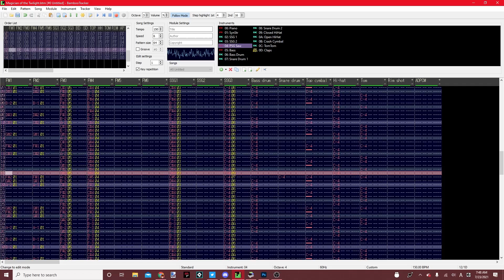Magician of the Twilight (PC-98 Remix) - ZUN's Strange Works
Tried my hand at arranging a song not from a Touhou game. Here you go. This one hasn't been done before.

-CREDITS-
Source: ZUN's Strange Works
Original composer: Jun'ya Ohta
Arranged by: Susumu Takajima
Composition copyright Team Shanghai Alice
Arrangement copyright Drillimation Systems Co., Ltd.
Thumbnail art by Susumu Takajima